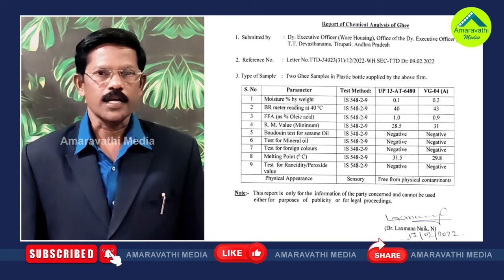తిరుమల లడ్డూ వివాదంలో పాపం ఎవరిది..అసలేం జరిగింది?| Controversy Continues Over The Tirupati Laddu